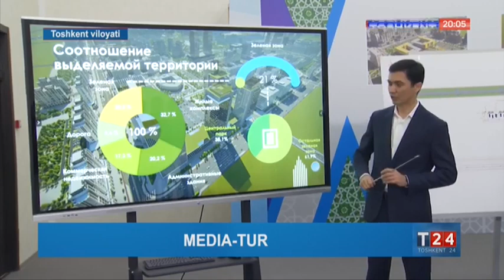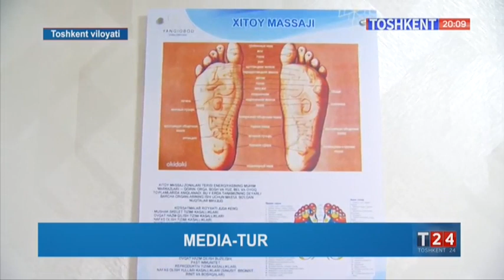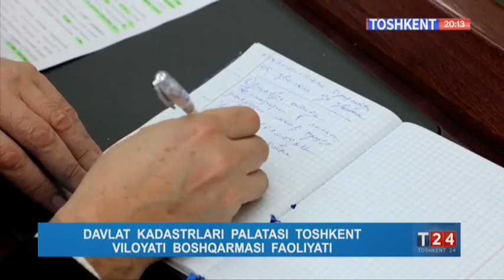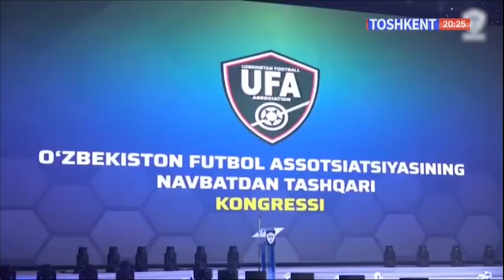T24 | «Амирсой»да янги дор йўли очилди [27.12.2021]